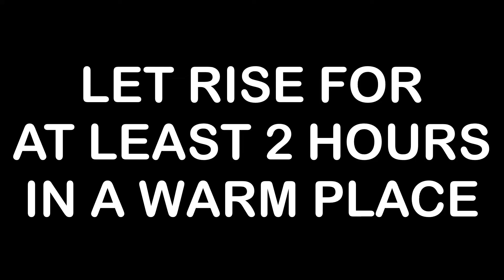Zeppole e Bomboloni (Italian Doughnuts) - Italian Food Easy Peasy by the Bellardinelli Sisters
Zeppole o ciambelle (Italian doughnuts) and bomboloni (Italian filled doughnuts) are cakes that most Italians usually eat as a snack food, breakfast or dessert. The pastry's name is etymologically related to the word "bomba" (bomb), probably due to the resemblance to a grenade or old-fashioned bomb and possibly, also as a reference to the high calorie density of this recipe. In some regions, like Lazio, these cakes are in fact called bombe (bombs).

Zeppole and bomboloni are very popular in many Italian regions such as Lazio, Marche, Tuscany and Campania. However, they can be found, with some variations, across the entire country.

This is our easy peasy recipe for you.

INGREDIENTS
2 eggs
50g of natural yeast
30g of sugar
30g of vegetable oil
400g of flour
1 orange
1 glass of milk

Nutella or jam or custard

PREPARATION
Melt the natural yeast in a glass of warm milk. Pour the mixture in a large bowl. Add the sugar, vegetable oil and the squeezed juice of the orange. Keep mixing. Start adding the flour by making sure that there are no lumps. Work the dough with your hands until it is no longer sticky.
Start making rings with the dough for the zeppole and disks of dough for the bomboloni. Place on a warm surface, cover with one or two clothes and let rise for at least 2 hours.
Heat up the frying oil in a large pan. Fry the zeppole and bomboloni - make sure you do not overfill the pan. Lower the heat and turn the doughnuts around a few times so that they do not burn. Drain the doughnuts and place them in absorbent paper before rolling them in caster sugar.

To fill the bomboloni: make a cut on a side then insert either Nutella, jam or custard by using a food bag.

Serve warm or room temperature.

Buon Appetito!

We are on Facebook, Instagram and TikTok.